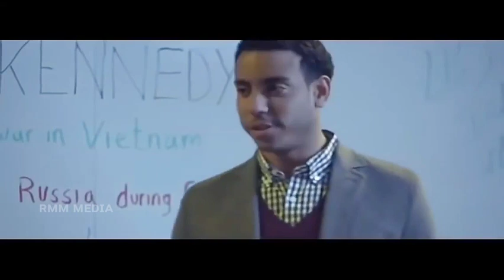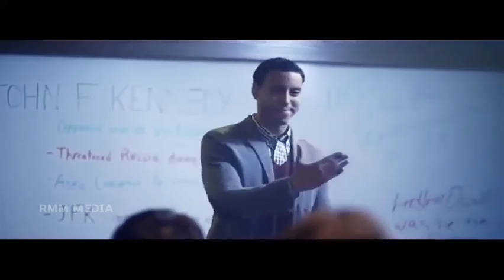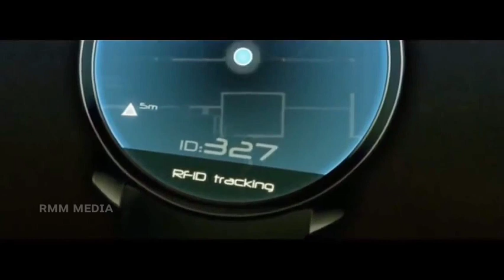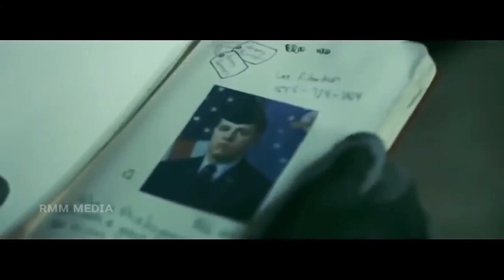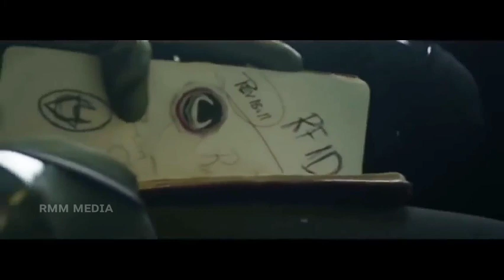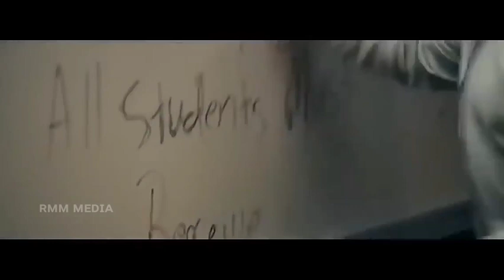Tamil Christian movie - RUMOURS OF WARS | Tamil Christian New movie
All these movies are just to learn the good things of life ...
Let us know if your copyrighted🚫 movies are probably on our channel

30:00 - applying Antichrist chip

make a 👋"Hi" to 𝗝𝗼𝗶𝗻 in our DAILY inspiration WhatsApp group...
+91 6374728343